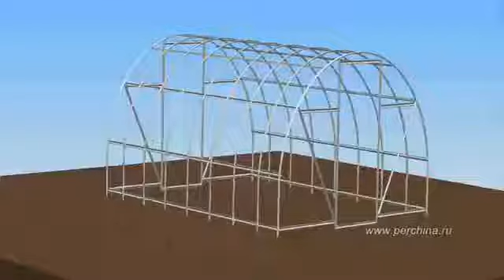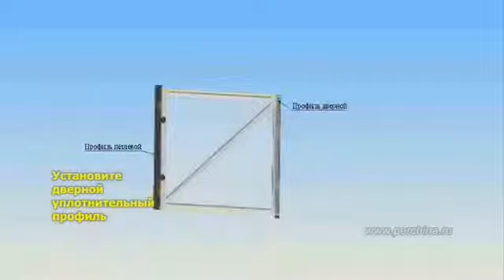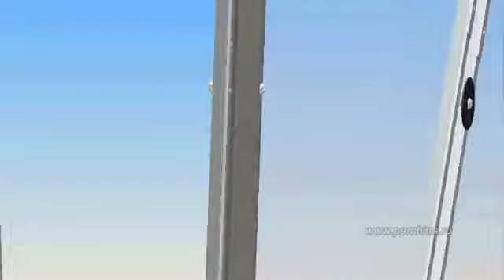Теплица Дачная 2ДУМ сборка торца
Теплица под сотовый поликарбонат. Площадь укрываемого грунта - 12 м2 Высота установленного каркаса теплицы - 2м. Каркас теплицы изготовлен из специального оцинкованного железного профиля (долговечный материал и не представляет интереса для кражи). Фундамент для теплиц не требуется. Теплицы крепятся на грунте закапыванием специальных окончаний каркаса.